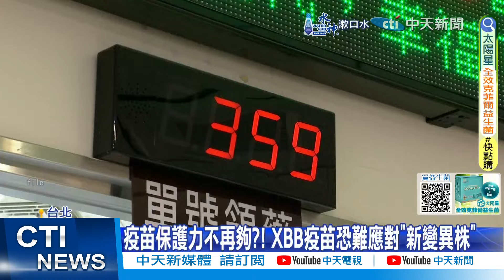【每日必看】新冠第6波強襲"2種人"症狀慘 醫驚揭"5個發燒4確診" 20240618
新冠肺炎疫情第六波上升, 第一線的醫師最有感，有醫師分享自己門診，單日就掛破一百多號、而且5人發燒中, 就有"4人都是確診"，前台大醫院兒科醫師蒼藍鴿 也分析這波有"兩類人"染上會最嚴重，分別是"沒打過疫苗"以及"沒確診過"的人,務必要小心防疫.